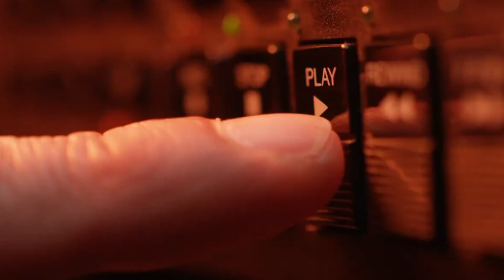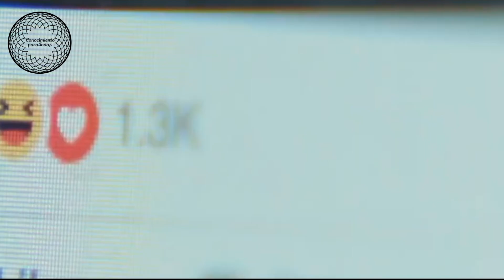Este Mensaje de Alan Watts te Dará ESCALOFRIOS - Libérate de la Ilusión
Este Video te Va a Dar Escalofrios - Liberate de la Ilusion
Traduccion de Alan Wats

HA LLEGADO LA HORA DE HACER TUS SUEÑOS REALIDAD.-

1)This video has no negative impact on the original works (It would actually be positive for them)
2)This video is also for teaching purposes.
3)It is not transformative in nature.
4)I only used bits and pieces of videos to get the point across where necessary.

CONOCIMIENTO PARA TODOS does not own the rights to these video clips.